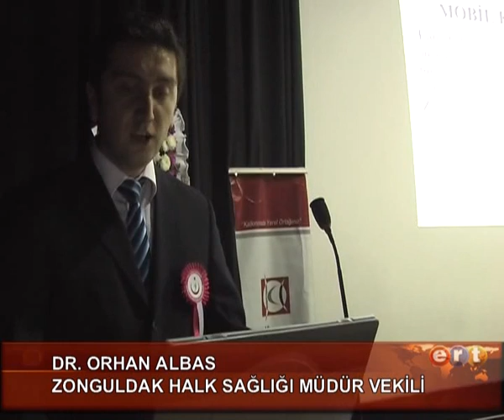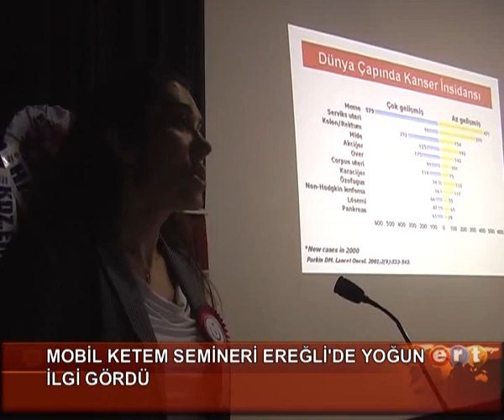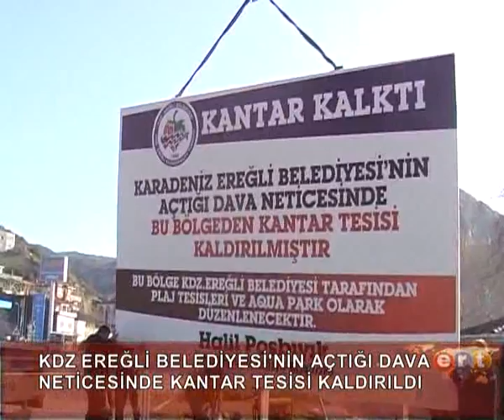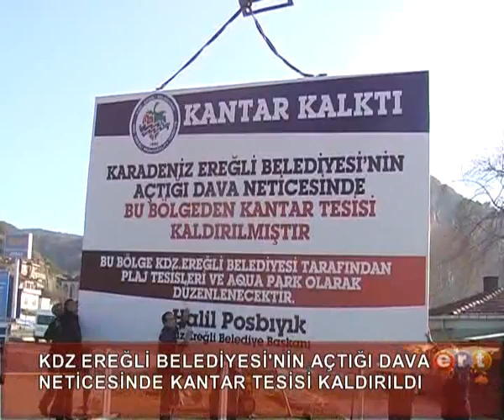EREĞLİ ERT HABER 18/12/2013